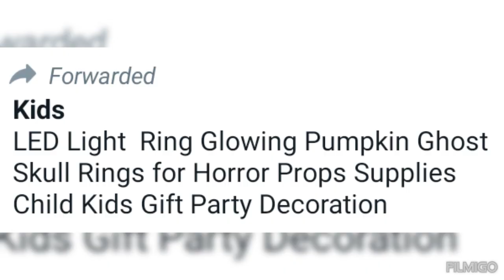special gift for kids/😍Rings/subscribe my channel 👍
Muhammad family channel'online shopping center'beautiful rings for kids